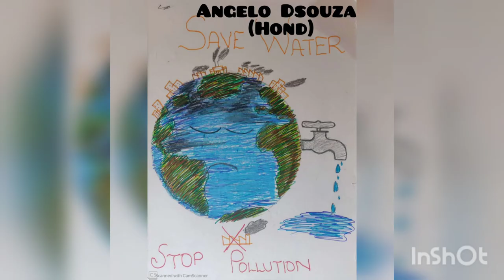Drawing on Social Message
Presenting the amazing talent in Chulna through Being An Artist by Our Lady of Fatima, Youth Group, Chulne
Category :- Drawing
Starring :- Social Message
1. Mental Awareness by Alina Alex Dcosta (DRGS)
2. Stay Home Stay Safe by Cwen Freddy Dsa (Hond)
3. COVID - 19 Awareness by Joel Thomas Gonsalves (Manitepar)
4. Save Water by Angelo Dsouza (Hond)
5. Animal Awareness by Premal Frank Sequeira (Bhokri)
6. One by the Colur of blood by Namoi Dcosta (DRGS)
7. Stay Happy by Sahil Samson Mascarenhas (Society)